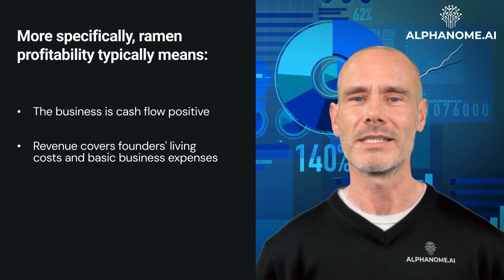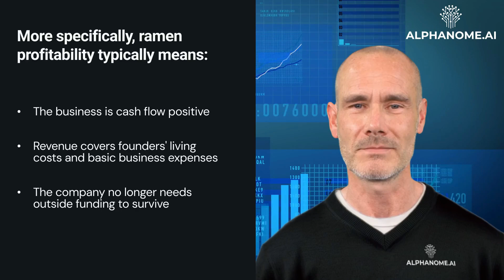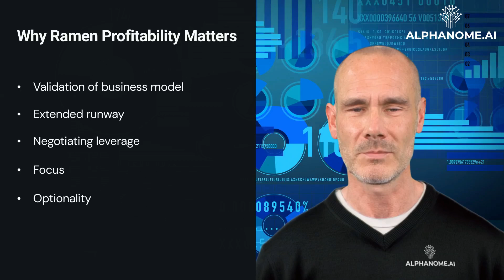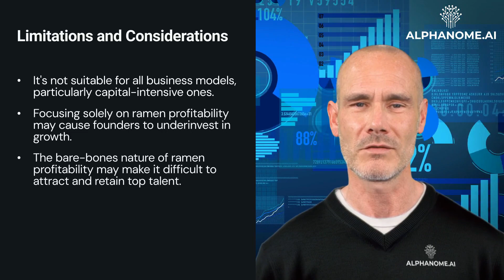Ramen Profitability: A Key Milestone for Startups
For startup founders and investors alike, achieving "ramen profitability" is an important early milestone on the path to building a sustainable business. This video explores what ramen profitability means, why it matters, and how to evaluate it as an investor.